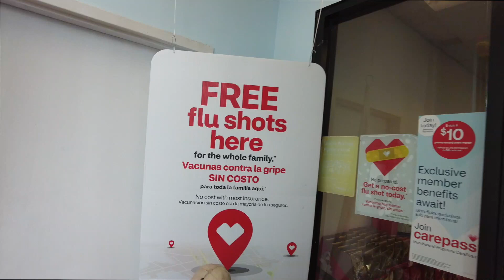Miami On The Fresh & Fit Podcast